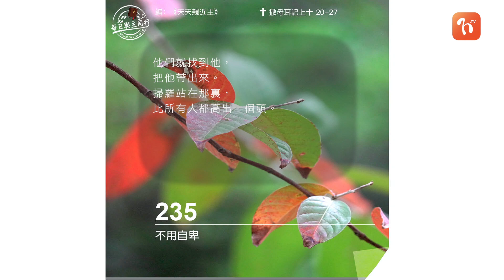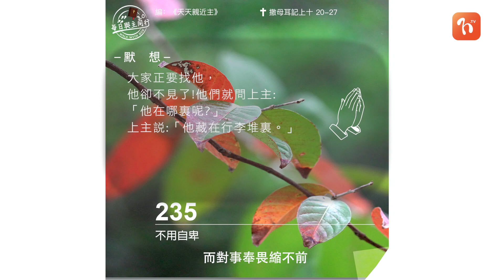2022.03.10 《每日與主同行 3.0》👣 主題：不用自卑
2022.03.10 《每日與主同行 3.0》👣
主題：不用自卑

💬我們即使學歷不高、出身不高、能力不高. 我們也不 用自卑，只要認定上帝賦予我們的使命，專注於我們所事奉的上帝，他必能在我們身上彰顯他的榮耀。

❤️ 心靈的鏡子
我曾因恩賜才幹不及人而對事奉畏縮不前. 上帝卻說他的 恩典足夠我用，他的能力在人的軟弱中最見功效。